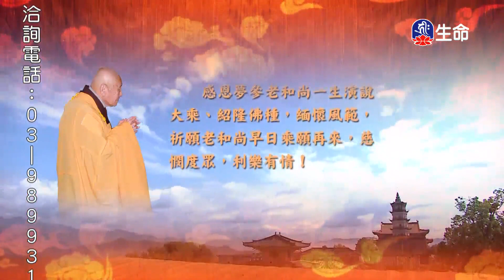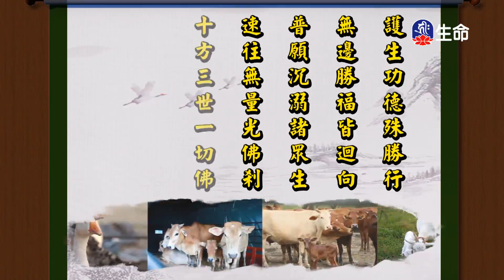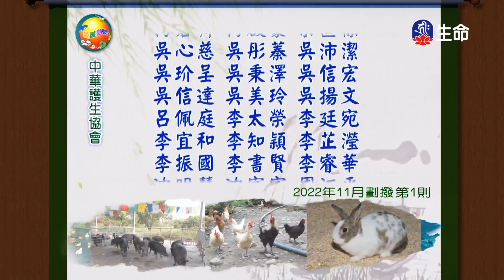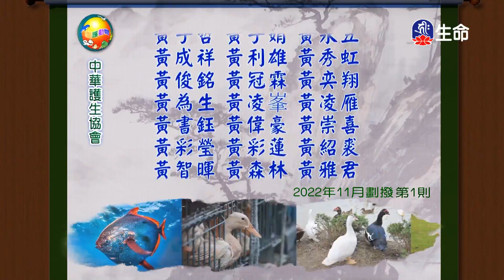華嚴經-離世間品(23)夢參老和尚_長老法語_(lifetv_20230722_13:00)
長老法語_華嚴經-離世間品(23)夢參老和尚。